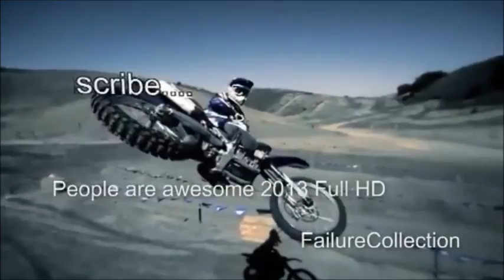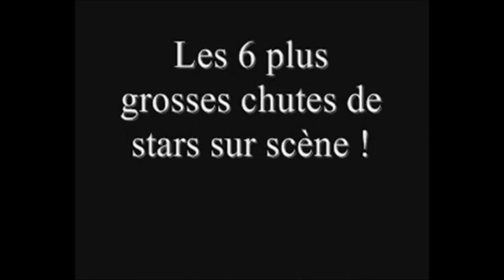best of compilation womens / top chutes des mannequins